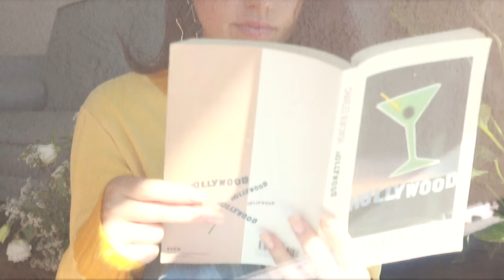HONEY VINTAGE FASHION FILM/ LOOKBOOK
☽SHARE THE LOVE BY SUBBING & SHARING THIS VIDEO☾